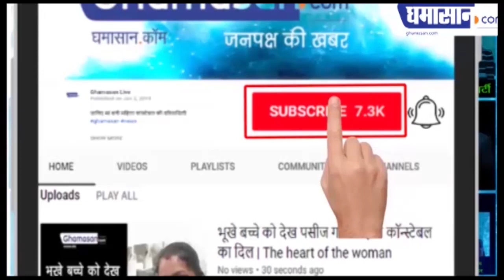Akshay Bam - उम्र छोटी शख़्सियत बड़ी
Akshay Bam - कम उम्र में हासिल किया बड़ा मुकाम
चला रहे है 3 कॉलेज , मिले है कई अवार्ड्स